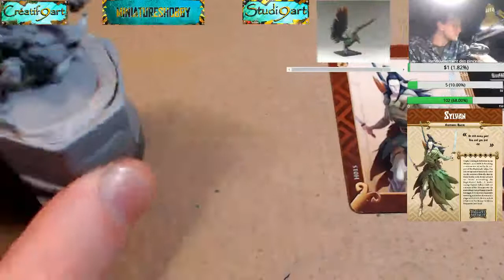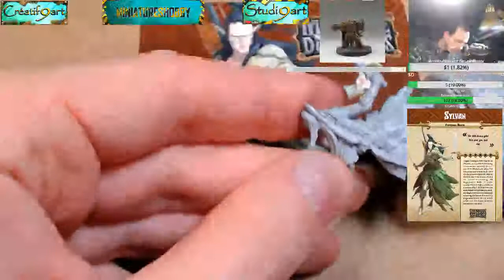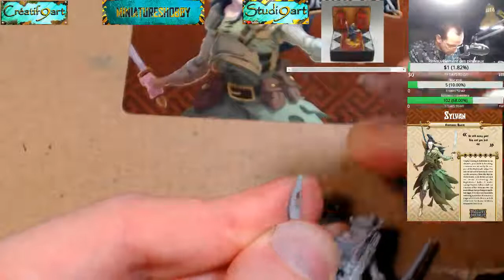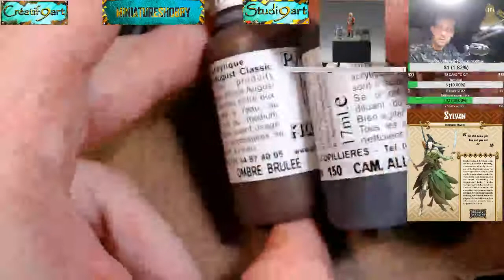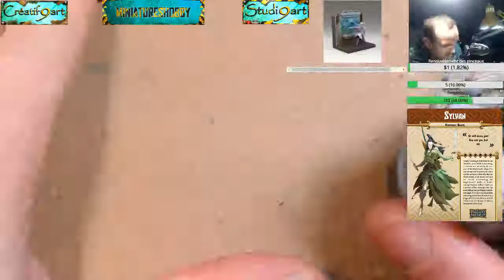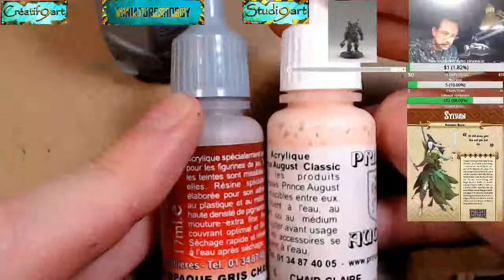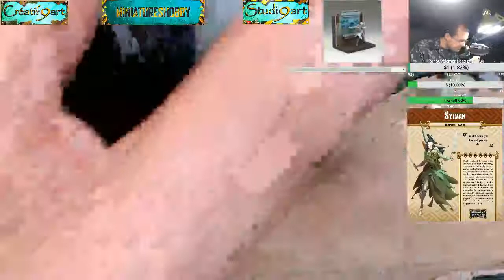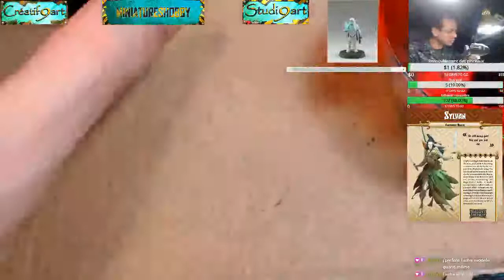[live] FR twitch peinture jeu simple "Sylvan" zombicide black plague Massive darkness part 1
Si vous cherchez d'autres vidéos tutoriels plus simple ou plus avancé allez sur mes pages
merci de votre soutiens et bonnes vidéo